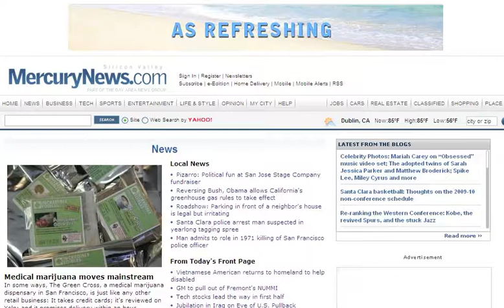Taste the beach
SunTropics premium nectars taste as refreshing as a trip to the beach
without going there.